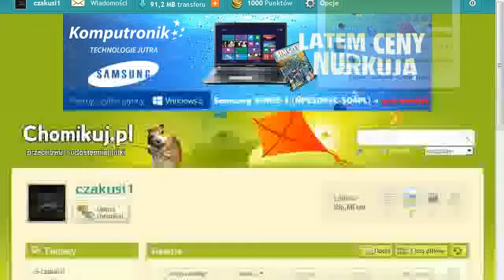Mody do ets 2 z chomika czakusi1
Witam, pokażę wam modyfikacje do ets 2 z mojego chomika. W na moim chomiku, zobaczycie w złym miejscy  napis Autor : Satan19990 . Powinnobyć w opisie ale ja dopiero zaczynam chomikować,więc poprostu się pomyliłem